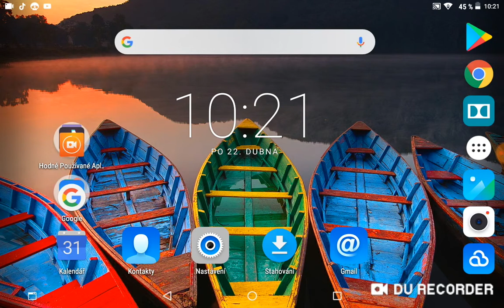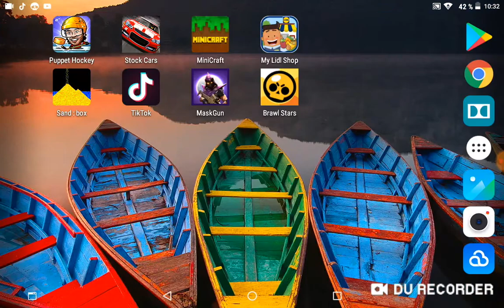Speciální hra ve které se střílí DRAKOVI VIDEA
Maskgun tak se hra jmenuje